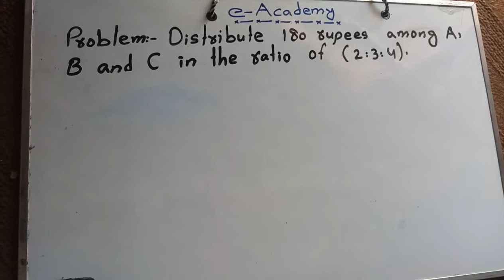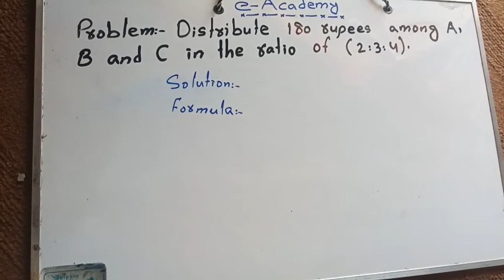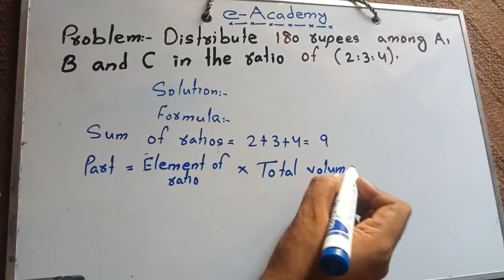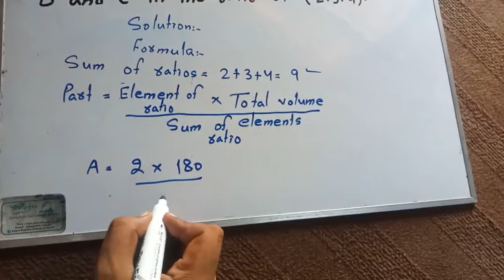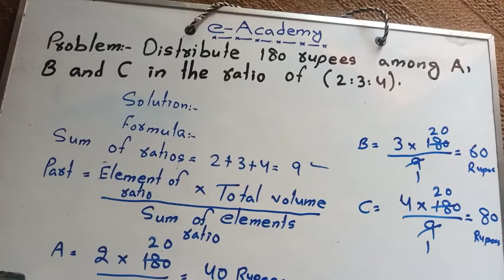Problem solution on distribution of property.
Helpful lecture for JEST, PST, FIA, STS, FPSC, PCS, Custom and NAB exams